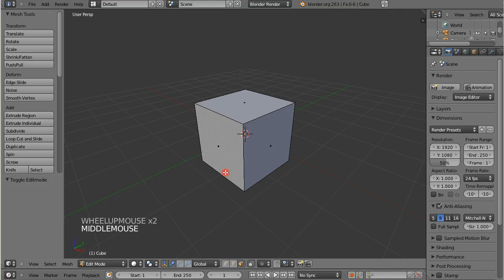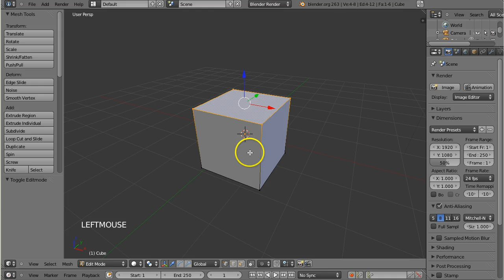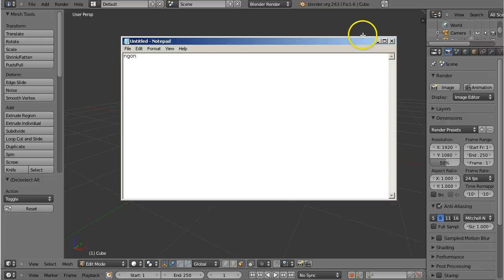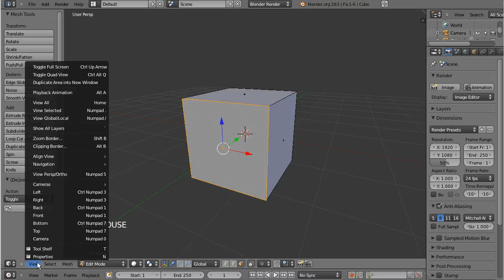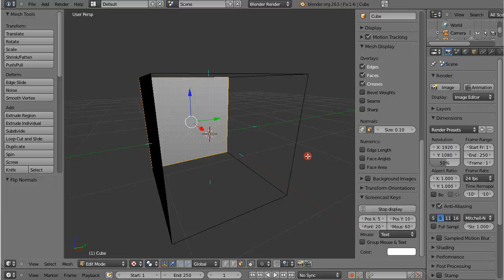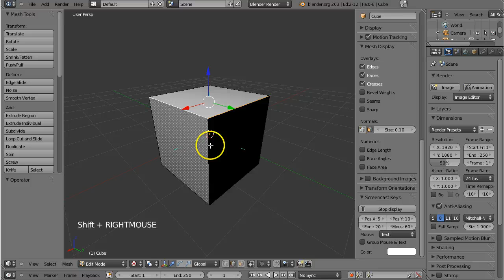Eesti Blender - Võreobjekt (Mesh Object), selle omadused.